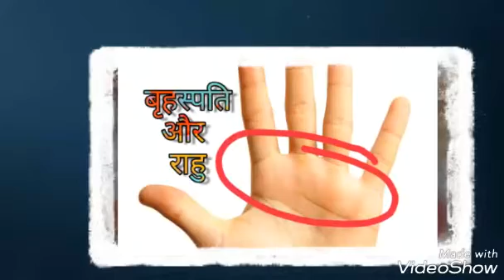अगर जान लिया इस रेखा को, तो होगी धन की वर्षा ही वर्षा | hast rekha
Jyotish Gyaan talk about hasth rekha and some solutions to increase your money and profit

this is a hast rekha video